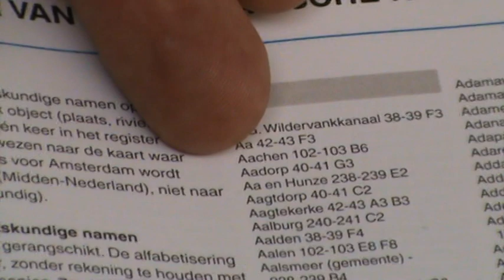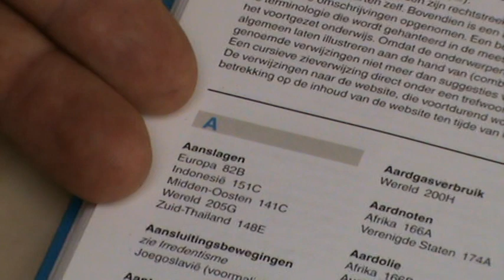Zoeken in de atlas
Hoe zoek je in de atlas?